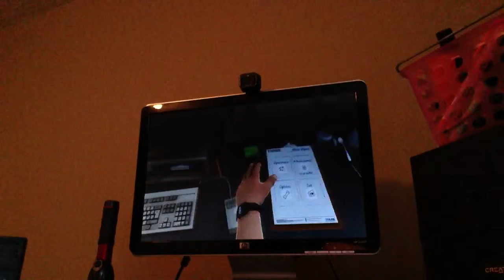Gamer god vs surgeon simulator